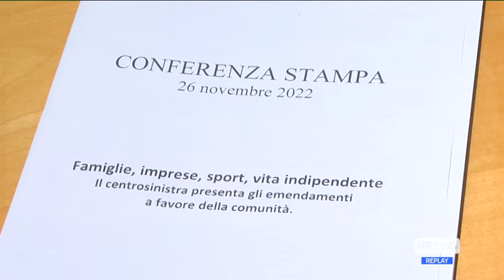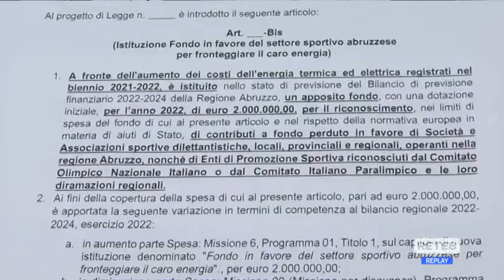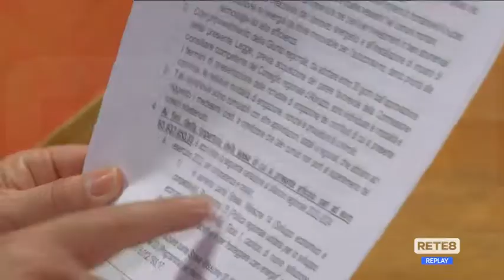Caro energia - Gli emendamenti del centrosinistra